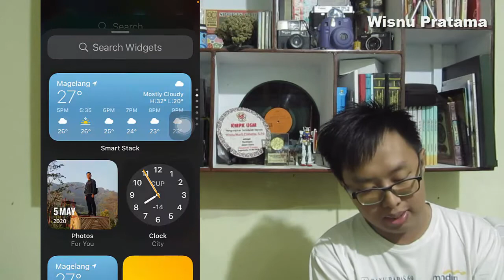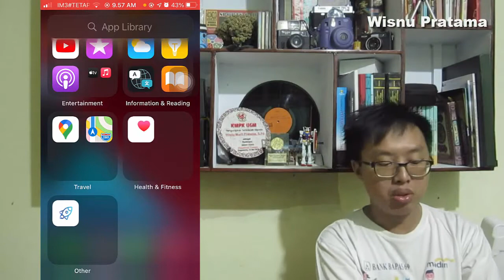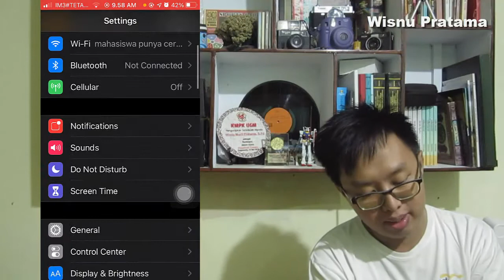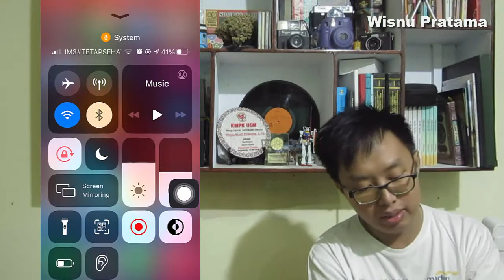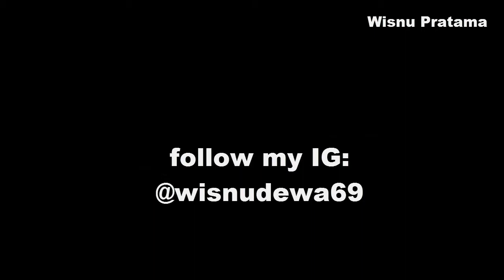Review Singkat IOS 14 versi Resmi di Iphone SE Generasi pertama 1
Review singkat IOS 14 resmi di Iphone Special Edition (SE) Generasi pertama..